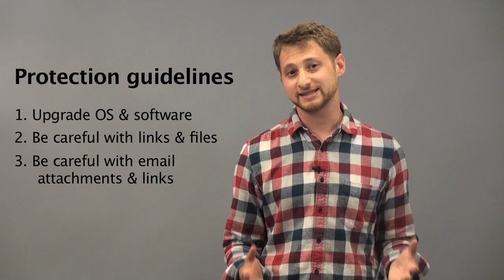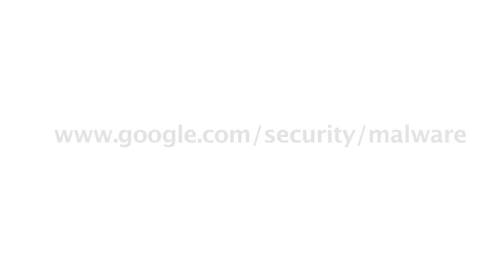How to protect your computer from malware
Learn how to protect your computer from malicious software known as malware. for more information.